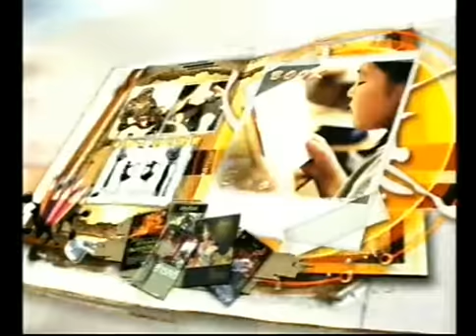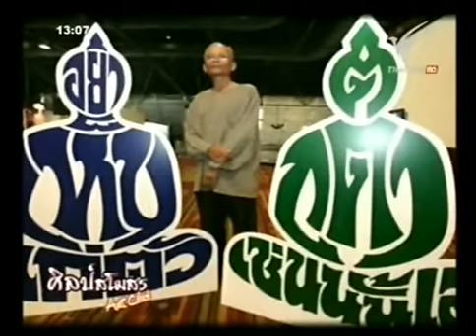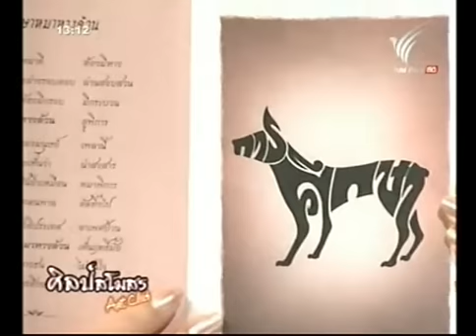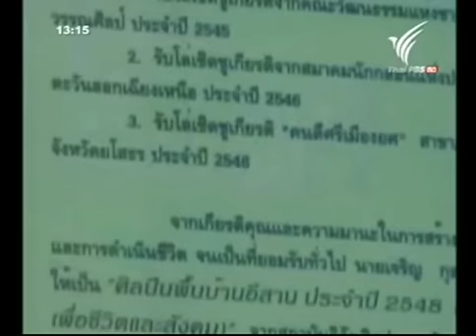ทยาลุ นักเขียนวรรณรูป 1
ศิลป์สโมสร วันพุธที่ 6 ก.พ. 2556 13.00 น.